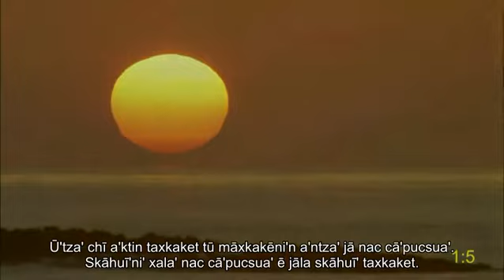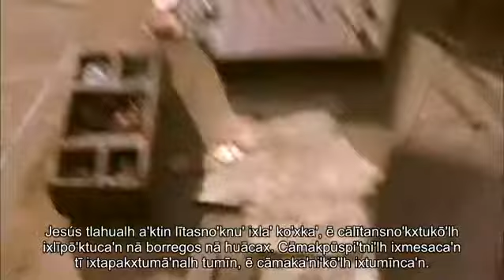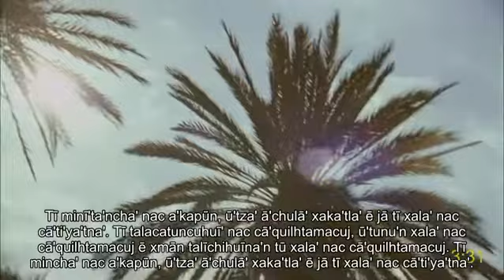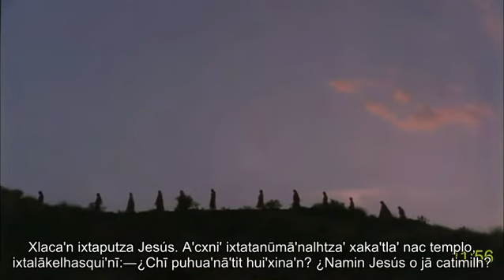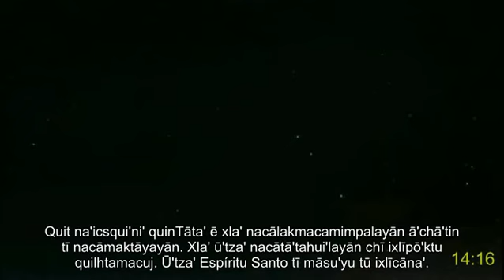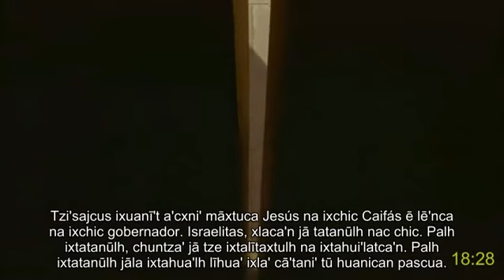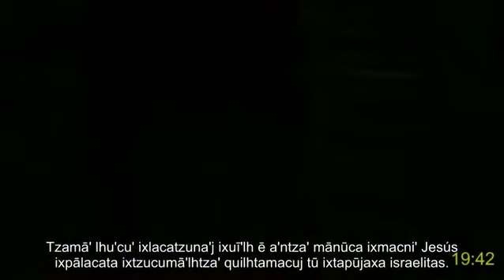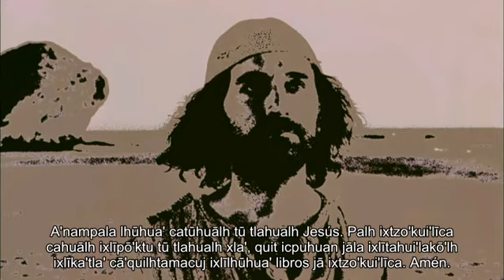Upper Necaxa Totonac (Mexico) película completa | Juan | Jesucristo:como recibir vida eterna | Sub